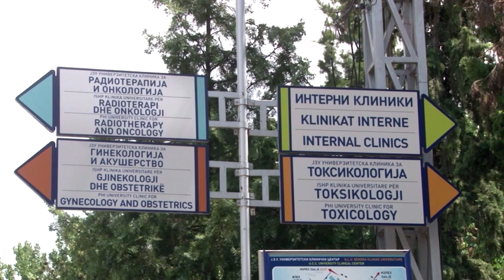Очи в очи - 31.5.2023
Тема: Министерот за здравство отворено за проблемите во секторот, најави подобри услови за болниците